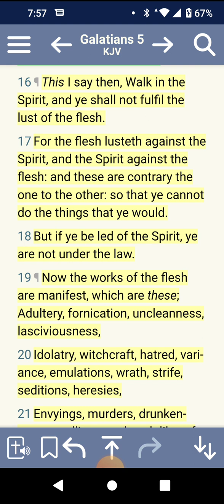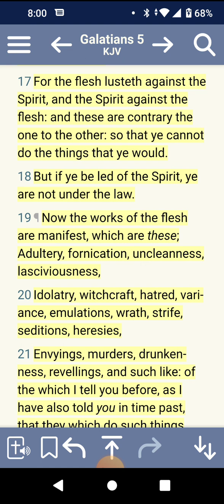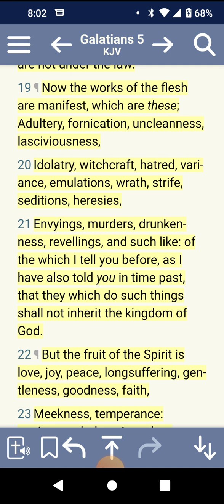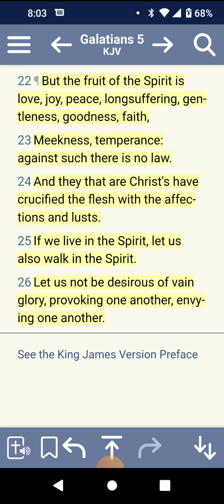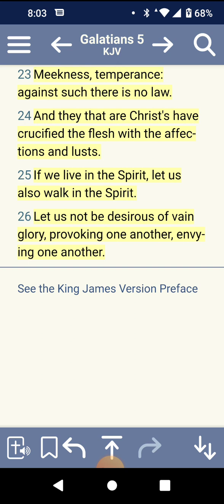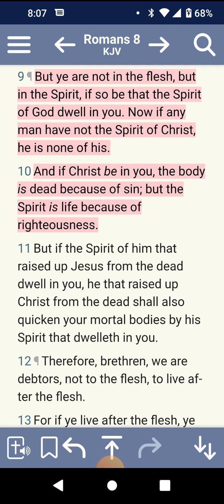You cannot be carnal bin the Truth!